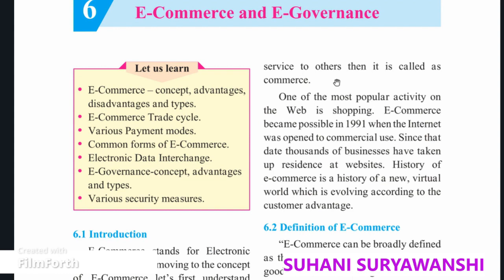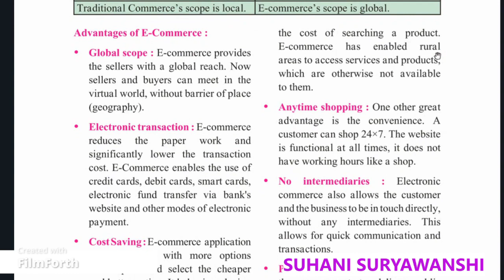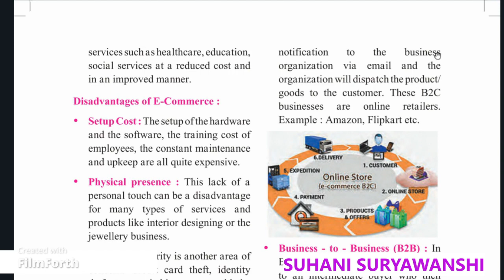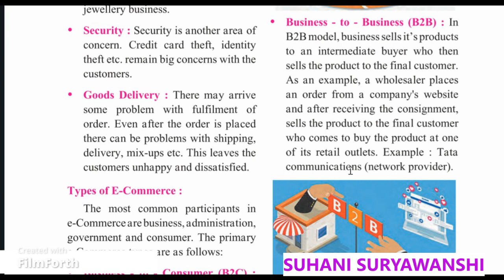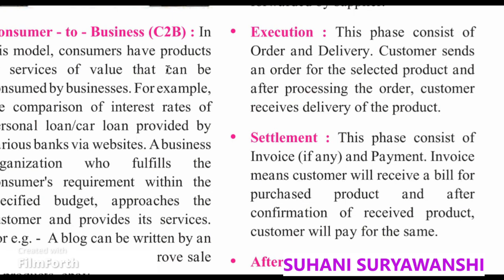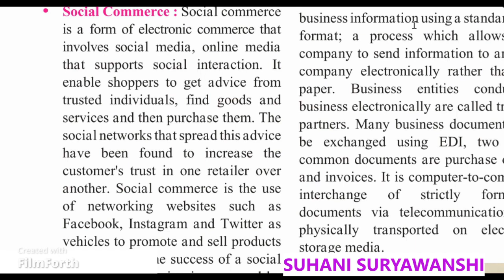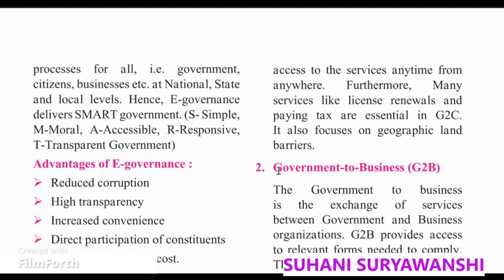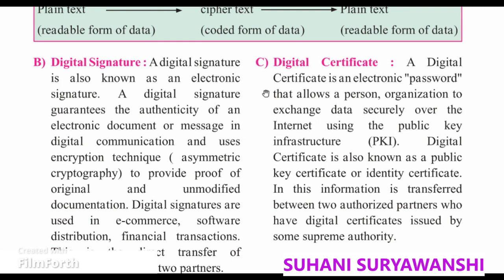12th std IT Ecommerce and E-Governance chapter 6 class 12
sclasseducationbysuhani

I hope this video was helpful for u. If you  liked this video please give a thumbs-up and also share the video your dear friends😃😉...